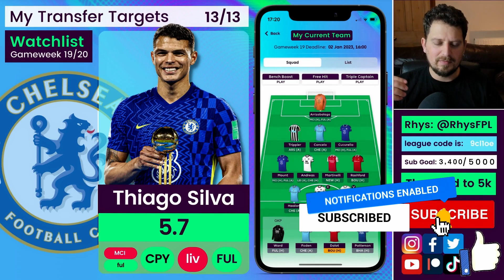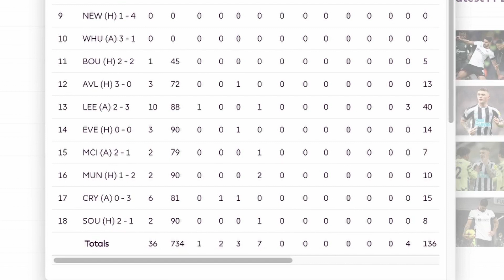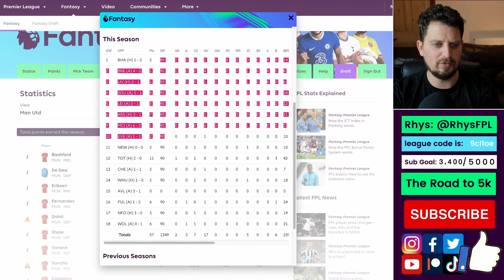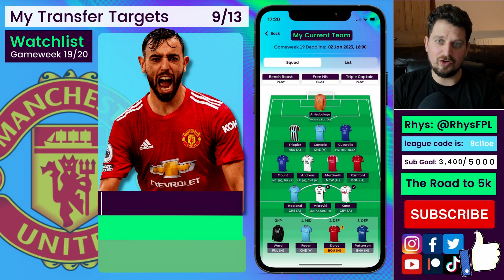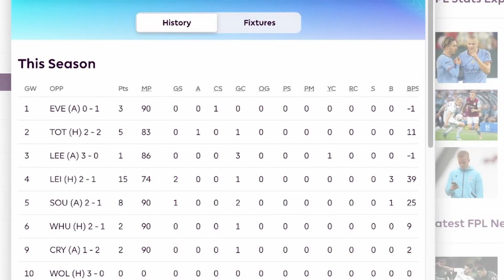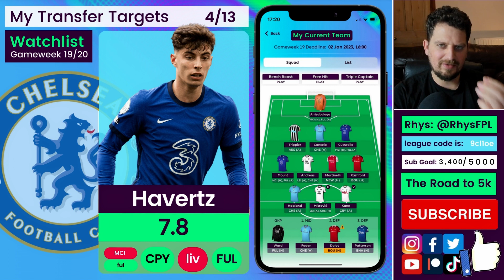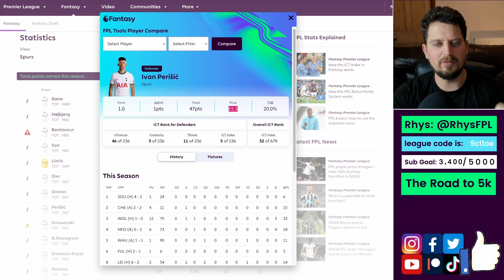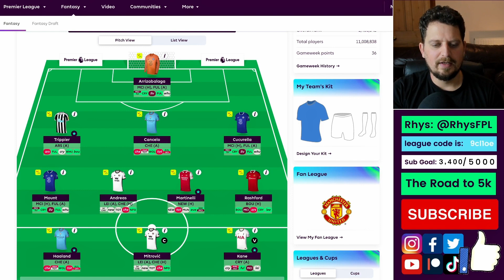Who To Buy FPL Gameweek 20 (+19)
Watchlist and Team Selection for FPL Gameweek 19 and Gameweek 20 combined.

Double gameweek 19 and double gameweek 20 are coming fast. Here are some of my thoughts, my team selection and amazing FPL Tips for the period. Fantasy Premier League 2022/23.

✅ My best FPL Overall Rank was in (2019/20) = 275 🌍

🚀 Register with Fanteam now for free. It'f fantasy football but with cash prizes

🔥 If you haven't already, you can BUY Football Manager 2022 now at a huge discount using this

✅  Our FPL  Mini League is Free to Join - Use Code: 9cl1oe

I do scout reports on the best young players in the game as well as a lot of other fun stuff: FM Wonderkids

ABOUT Fantasy Manager Weekly
✍️  My name is Rhys and I started this youtube channel after having my first ever realy good finish in FPL (did i mention i finished in the top 300 once, and that I was number 2 in Wales). I already ran several Football Manager YouTube Channels at the time and enjoyed watching people like Andy from Let's Talk FPL so talking FPL myself on YouTube sounded like a fun idea.

Every gameweek we cover Team Selection, Previews and Reviews and Watchlist videos as well as:

Transfers,
Players to target,
Form and Fixtures,
Chip Strategy,
and Captaincy,

MY GEAR:

I use an iMac with these specs as my main computer

I use an iMac with these specs as my second computer

I use this microphone and love it

I use this mic stand, it's cheap and works great

I use one of these lights as a key light. Such a revelation

I use this camera as my main camera, it's brilliant

I use OBS to record my screen and camera etc. It's FREE

I use DaVinci resolve to edit. It too is FREE

GET IN TOUCH:
📝 You can get a hold of me on the socials listed above, or send an email to if you've got a longer or more formal message.

Fantasy Manager Weekly / Rhys